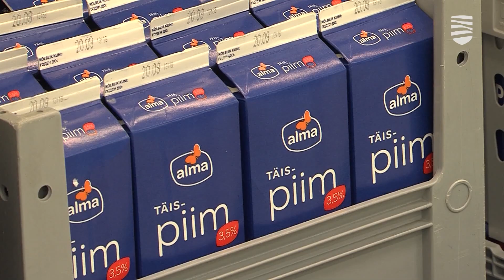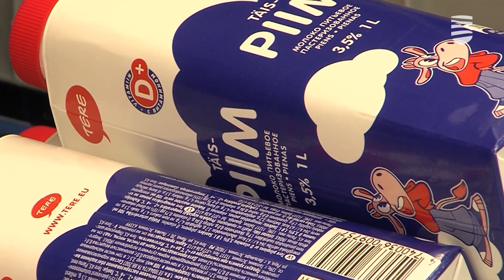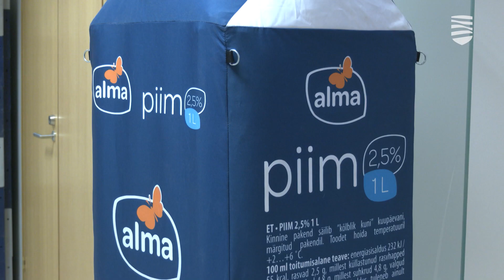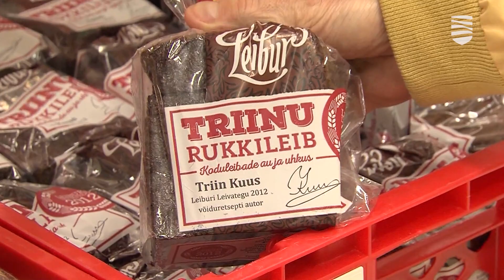Представители молочного сектора провели конференцию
Мы с волнением смотрим на рост стоимости электричества и  газа. Не может не беспокоить  и  подорожание продуктов питания. Удар приходится по многим ключевым отраслям нашей экономки, в частности и по производству молока. О том, почему наши пищевики столь озабочены своим будущим — в видеосюжете «Новостей Таллинна».